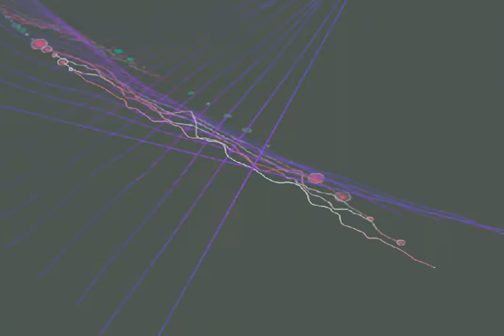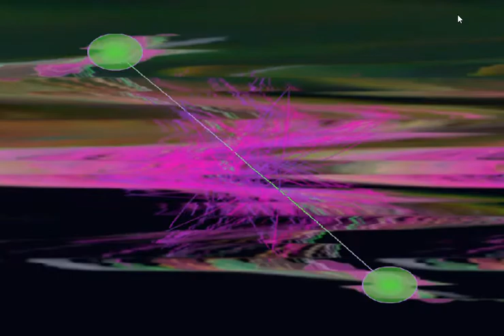EDC4Music - Welcome To The 80s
2nd one wow good stuff